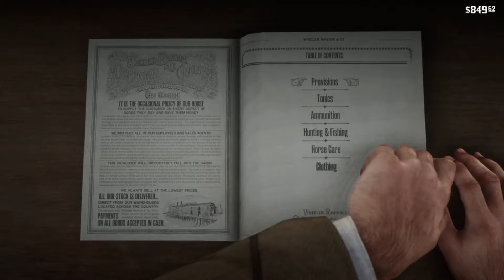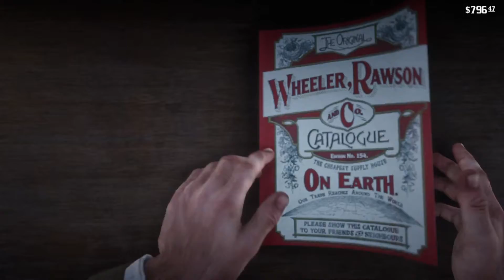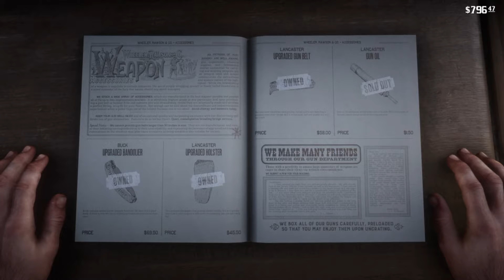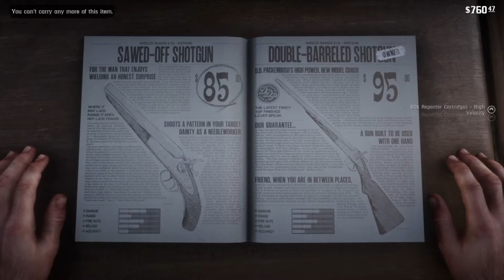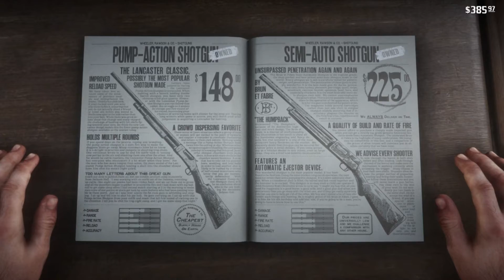Red Dead Redemption 2 - Episode 22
Dutch got some inside info about a terminal we can rob! But it was all an setup and we got the entire police of San Denis after us! How can we survive that ???

Also in this episode we help Eagle flies and the end of the mission will end with an big bang!!!

 Hope your enjoy episode 22!

Do you want to become a minion of Son Of Odin???
Just click on this link and copy the picture, and remember to give your own minion a name.